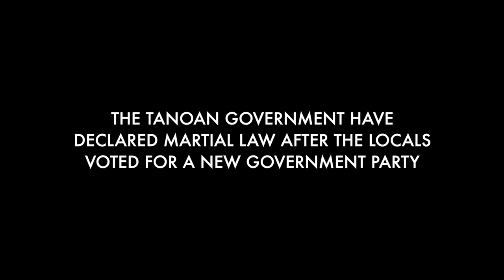Martial Law! - Operation Airborne Jellyfish Part I | Arma 3 Gameplay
When a local election in Tanoa went against the current party, a last ditch effort was made to remain in power: martial law. With democracy abandoned, and civilian lives at risk, Royal British Marines have deployed into the region to maintain stability and retain peace.

Join Alpha as they seek to return the island to the government rightfully voted in, with the airport and comms relay the prime objectives.

Black Watch International is a community of players based around immersive, high-intensity operations within Bohemia Interactive's military simulator: Arma 3.